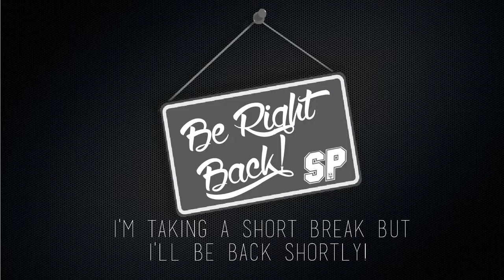Dark Souls 2 100% Achievement Play through Part 9